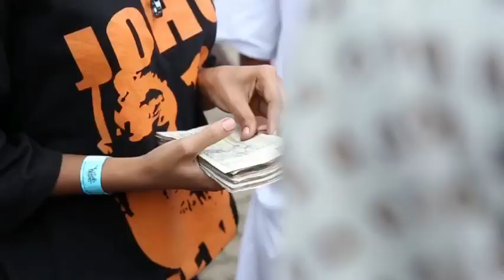NO PLACE LIKE HOME MOMBASA KENYA 001 JOHO